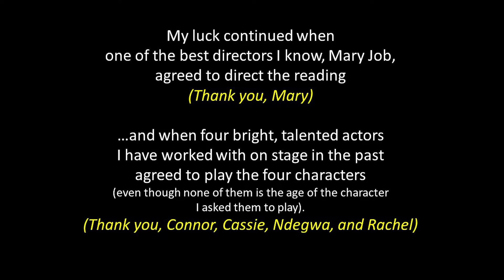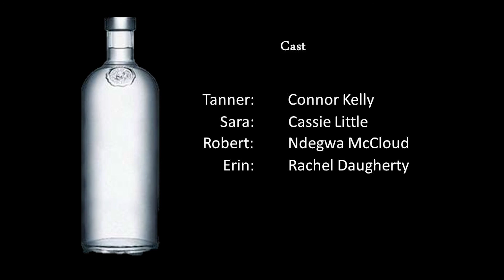Vodka -- A Staged Reading of a Play Under Construction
This is a staged reading of my play, "Vodka," that happened on August 5, 2021.  The play was "under construction" at the time, and I am working on a new draft based on what I learned from the reading.  Viewers are encouraged to send me feedback on the script as it appears here, either via email  or by using the comment function in YouTube.  The biggest changes that I am making are in the first and last scenes; I'll be trying  to make it clearer that they are dreams that bookend the real-time action of the middle three scenes.

The action:  Three months into a sobriety that he fears will be permanent, Tanner faces the woman who once broke his heart, the friend who wants to save him, and the adult daughter he didn't know he had,  trying to see the consequences of one more sip.

Directed by Mary Job.  Featuring Connor Kelly, Cassie Little, Ndegwa McCloud, and Rachel Daugherty.